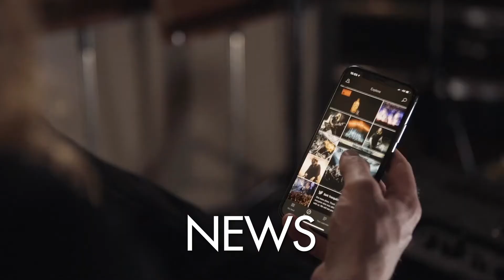Enslaved's Ivar Bjørnson on the NEW album "Utgard"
Friday Oct 2nd 2020 Norwegian progressive black metal pioneers Enslaved release their 15th album "Utgard". Check out this nice chat with guitarist Ivar Bjørnson on the album, how they have evolved as a progressive band by doing shorter songs, and his long lasting friendship with Enslaved member Grutle Kjellson.

More interviews in the "Exclusive" section of the Bandbond app!